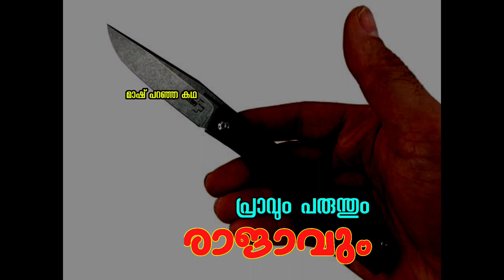പ്രാവും പരുന്തും തോറ്റു.BED TIME STORIES FOR KIDS.GEO MASTER GVHSS